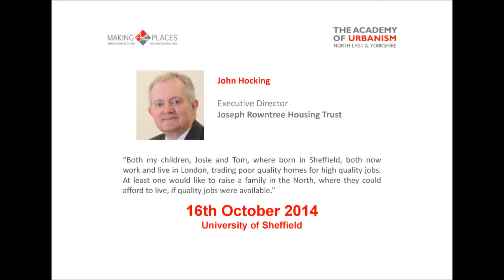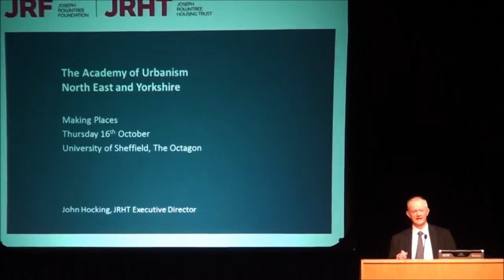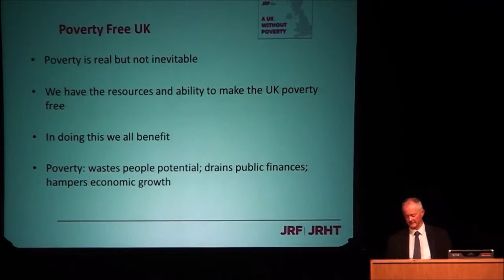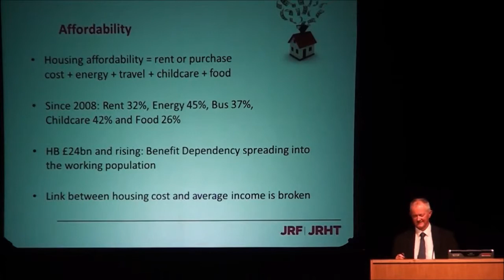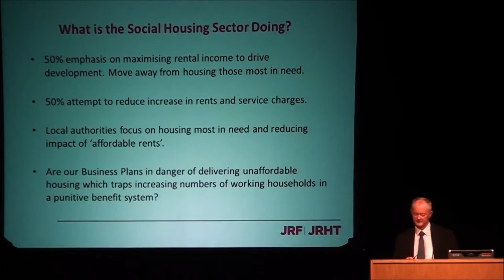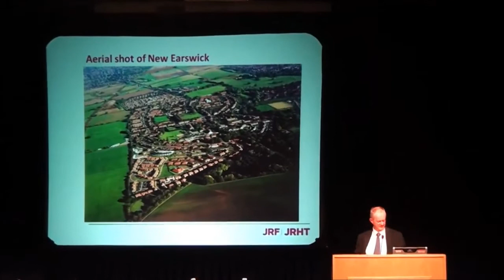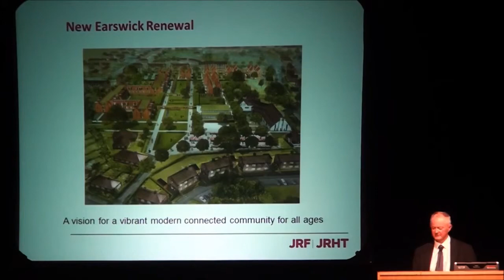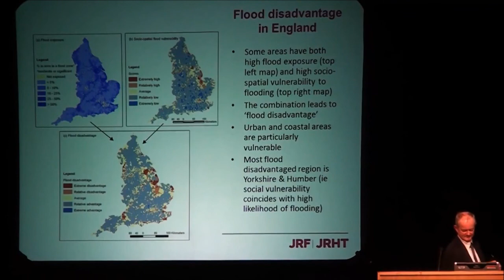John Hocking - Speaker 2 - 4x4 Making Places 16 Oct 2014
The Academy of Urbanism 4x4 Making Places lectures have returned to Yorkshire.  The lectures are a highly respected forum with inspirational speakers leading challenging debates about the built environment.  This year the third debate of "Where Will our Grandchildren Live?" was held at the Octagon, at University of Sheffield, on 16 October 2014. This is a video of our second speaker, John Hocking, Executive Director of Joseph Rowntree Housing Trust